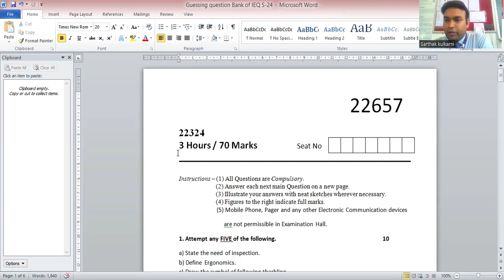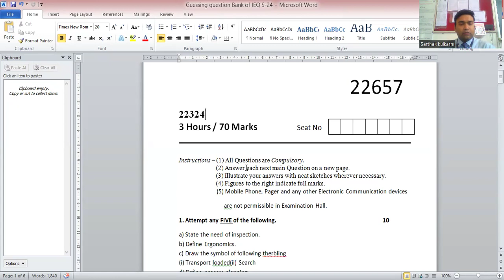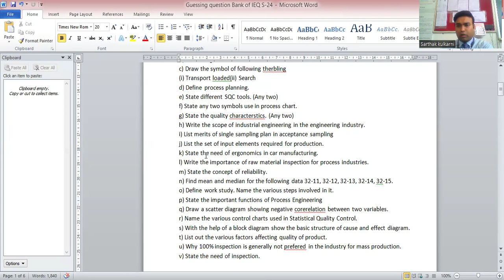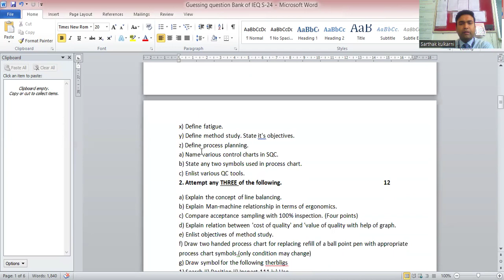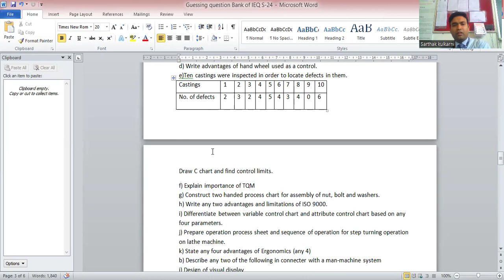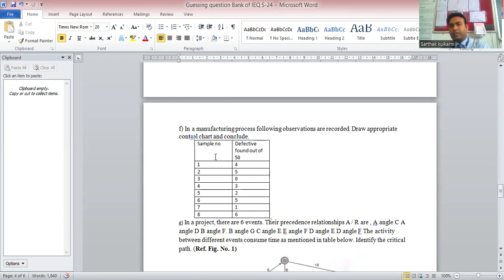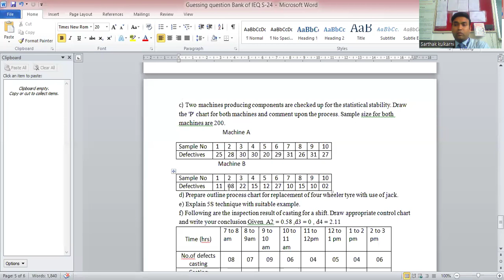MSBTE Guessing Question Bank for IEQ Summer Exam 24